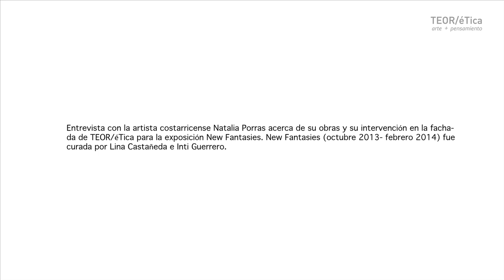Entrevista a la artista Natalia Porras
Entrevista a la artista Natalia Porras acerca de su participación en la exposición New Fantasies (Octubre 3 de 2013- Febrero 15 de 2014) curada por Lina Castañeda e Inti Guerrero.